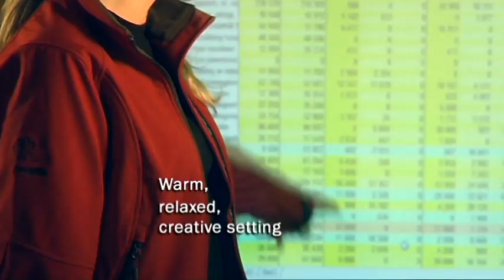Tentipi For Events Or Private Functions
Make it an experience with Tentipi®. For corporate events or private functions, our event Nordic tipis create an impact.

Atmospheric, spacious, flexible and, above all, different; these are the reasons why our larger event tents are so popular with businessmen, hosts and event organizers.

Authorized North American distributor of Tentipi Adventure Products. Explore and buy from our full range of heated tents and outdoor camping gear like stainless steel tent stoves, inner tents, tent porches, tent floors, drying rails and more.